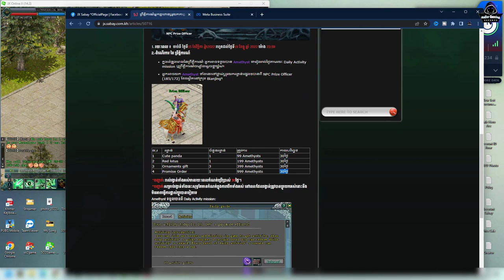JX2-បកស្រាយ ពី Mission ដោះ Quest Item New